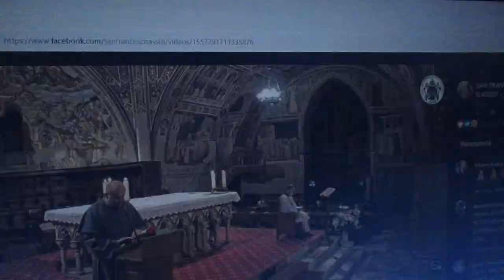FCRM211127-1-LODI & S. MESSA Sab.27Nov.21-BASILICA SAN FRANCESCO di ASSISI-Diff.2h.YouTube-ITALIA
FCRM211127-1-LODI &  S. MESSA Sab.27Nov.21-BASILICA SAN FRANCESCO di ASSISI-Diff.2h.YouTube-27-11-21-ITALIA :
Santa MESSA Oggi Sabato 27 Novembre 2021 – Lodi h 6,30 - S. Messa h 7,15 :

FCRM211127-1-LODI & S. MESSA Sab.27Nov.21-BASILICA SAN FRANCESCO di ASSISI-Diff.2h.YouTube-27-11-21-ITALIA MVI_3190.MOV

FCRM211127-1-LETTURE VANGELO & OMELIA S. MESSA Sab.27Nov.21-BASILICA SAN FRANCESCO di ASSISI-Diff.2h.YouTube-27-11-21-ITALIA MVI_3191.MOV

FCRM211127-2- CONSACRAZIONE & COMUNIONE S. MESSA Sab.27Nov.21-BASILICA SAN FRANCESCO di ASSISI-Diff.2h.YouTube-27-11-21-ITALIA MVI_3192.MOV

Condivisione della MENSA VIRTUALE del SIGNORE :
 per Condividerla Gratuitamente con i Ns. Amici di FaceBook :

Liturgia della S. MESSA di Oggi Sabato 27 Novembre 2021– h 7,15 - h 8,00 – 19,00
Sabato della XXXIV settimana del Tempo Ordinario (Anno dispari)

Antifona d'ingresso
L'Agnello immolato
è degno di ricevere potenza e ricchezza,
sapienza, forza e onore:
a lui gloria e potenza nei secoli dei secoli. (Ap 5,12;1,6)

Colletta
Dio onnipotente ed eterno,
che hai voluto ricapitolare tutte le cose
in Cristo tuo Figlio, Re dell'universo,
fa' che ogni creatura,
libera dalla schiavitù del peccato,

Prima lettura
Dn 7,15-27
Il regno e il potere saranno dati al popolo dei santi dell’Altissimo.
Dal libro del profeta Daniele
Io, Daniele, mi sentii agitato nell’animo, tanto le visioni della mia mente mi avevano turbato; mi accostai a uno dei vicini e gli domandai il vero significato di tutte queste cose ed egli me ne diede questa spiegazione: «Le quattro grandi bestie rappresentano quattro re, che sorgeranno dalla terra; ma i santi dell’Altissimo riceveranno il regno e lo possederanno per sempre, in eterno».

Salmo responsoriale
Dn 3
A lui la lode e la gloria nei secoli.

Canto al Vangelo (Lc 21,36)
Alleluia, alleluia.
Vegliate in ogni momento pregando,
perché abbiate la forza di comparire davanti al Figlio dell’uomo.
Alleluia.

Vangelo
Lc 21,34-36
Vegliate, perché abbiate la forza di sfuggire a tutto ciò che sta per accadere.
In quel tempo, Gesù disse ai suoi discepoli:
«State attenti a voi stessi,
che i vostri cuori non si appesantiscano in dissipazioni,
ubriachezze e affanni della vita
e che quel giorno non vi piombi addosso all’improvviso;
come un laccio infatti esso si abbatterà sopra tutti coloro
che abitano sulla faccia di tutta la terra.
perché abbiate la forza di sfuggire
a tutto ciò che sta per accadere
e di comparire davanti al Figlio dell’uomo».